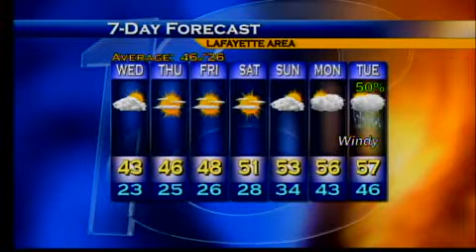Evening Web Weather